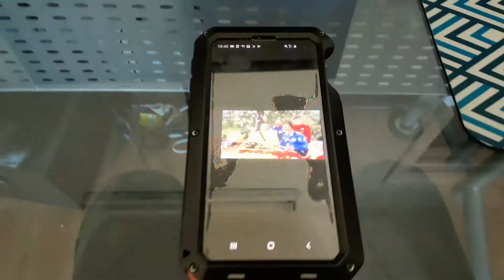The Wiggles January 2020 TV Series 2 Family January 2021 Sing A Song Of Wiggles